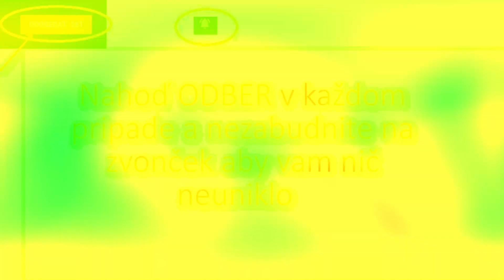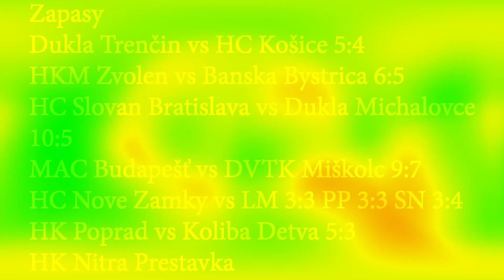NHL 20 AnDDy Tips liga MAC Budapešť vs DVTK Miškolc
V Suvislosti s Prestvkov HK Nitra mame dnes Madarske Debry Budapešť Miškolc kto vyhral je prekvapenie D :)

Hra OMSI 2 aj Addony Platene Tu:
Hra Zaklad

GTA kanál
Tu: